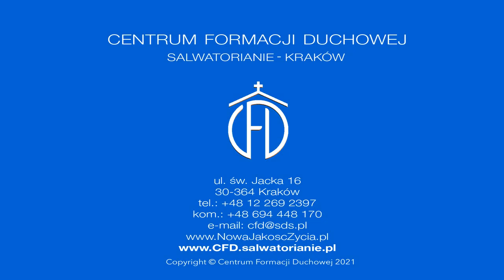"Ja jestem. Nie bójcie się!" [Słowo na jutro 231]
Piotr Kwiecień CM
Sobota, II Tydzień Wielkanocny
Czytania:
Dz 6, 1-7; Ps 33 (32), 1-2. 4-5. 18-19; J 6, 16-21